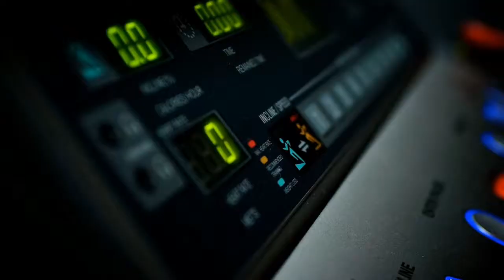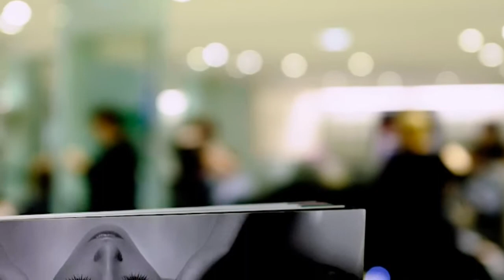Simon Peckham Business Photography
Another creative photography promo.